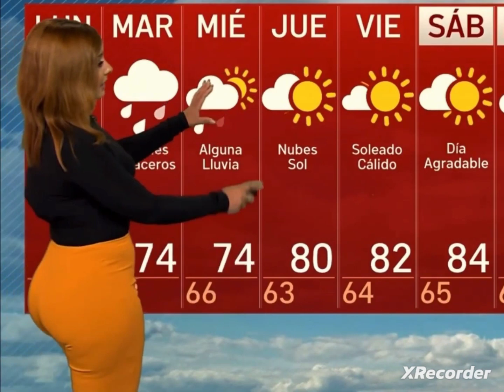Tairy Ynoa - 05/09/22 🍑💦